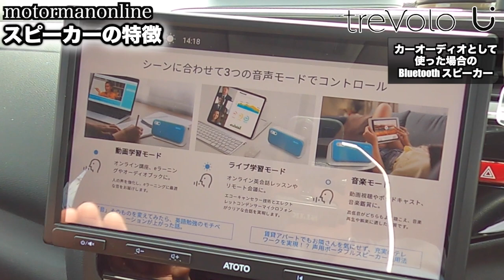車用でもはっきり聞こえるマイクロフォン搭載 Bluetooth speaker【BenQ treVolo U 】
■ガジェット詳細

00:00 オープニング
01:19 スピーカーの特徴
03:45 使用前の設定
05:20 3つのモード
06:03 おやすみモード
06:52 専用サウンド設定
08:01 走行時のサウンド